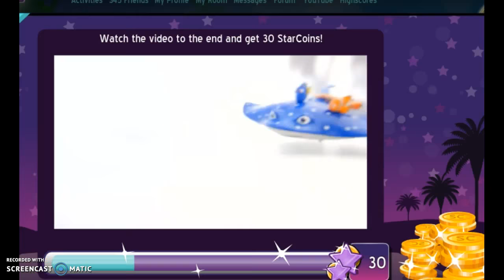HOW TO BECOME ROTIKHAASE! Ep.10 MSP // Baby Shannon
This isn't a tutorial ^-^ But,i hope you enjoy! // Baby Shannon //